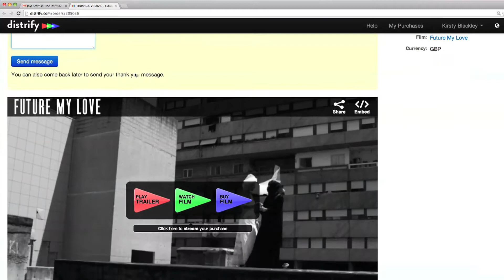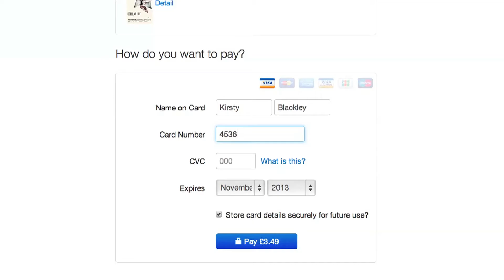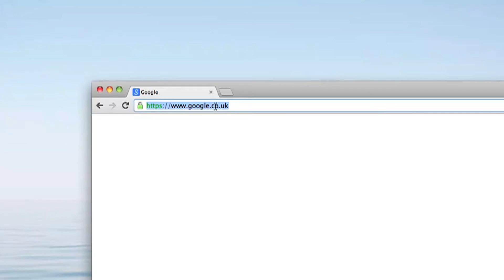FUTURE MY LOVE - Gifting the film to others.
FUTURE MY LOVE tells the story of economy as a human relationship -- and of our quest for alternatives.

With the ideal of a resource-based economy in mind, how can we release a film that has been made under the constraints of the current system -- but still try and explore an alternative? We came up with an idea to build our own gift economy.